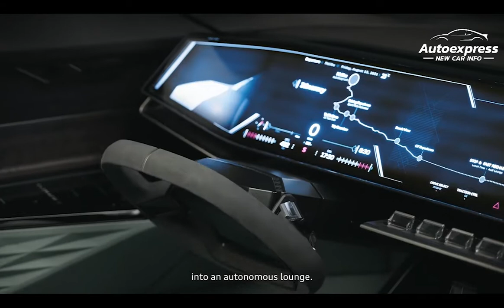First Look: Audi’s Bonkers New Skysphere EV Concept Is a Self-Driving Shapeshifter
Audi’s latest concept is a roadster with clever lightning, autonomous technology and an adjustable wheelbase.

1. Roadster with autonomous tech
2. Futuristic design
3. Faux grille with clever lighting tech
4. Single motor, 632hp
5. 0-60mph in four seconds
6. Autonomous tech
7. Adjustable wheelbase
8. First of three Sphere concepts

Electric two-door convertible's variable wheelbase points toward a future where your autonomous car can drive you out of town, then turn into a sporty roadster you'll want to drive.

The Audi Skysphere concept is the latest elaboration on the theme of the long, low hood and rear-set cabin that has intrigued automotive enthusiasts for a century or more. This one is filtered through Audi's technological worldview with a touch of emotion. With the press of a virtual button and the aid of electric motors and telescoping structural elements, the Skysphere's entire front end can extend or contract, changing from an autonomous, long-wheelbase, stable grand tourer to a 9.8-inch-shorter and 0.4-inch-lower driver-centric roadster.

Even the interior transforms, the steering wheel and pedals coming out of the bulkhead as the passenger seat moves rearward and the driver's portion of the dash comes forward to serve as an instrument panel. Yes, it's an actual transformer.

The Audi Sky Sphere Concept is powered by a single electric motor that drives the rear axle. It produces 632hp and 750Nm of torque, which is good for a 0-60mph time of four seconds flat. No exact info on the batteries have been revealed, other than them being in excess of 80kWh in capacity and returning more than 311 miles of range on a single charge when in GT mode.

Audi Sky Sphere Concept production:

Before you get your wallet out, the Audi Sky Sphere won’t be entering production. At least not yet, or exactly like this anyway.

It’s possible Audi could be inspired to build an electric roadster which would no doubt be influenced by this concept.

Meanwhile, Audi will also reveal two other concepts, the Grandsphere and the Urbansphere, in coming months, all designed for an autonomous future.